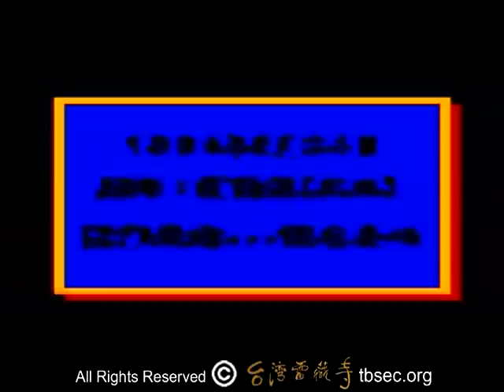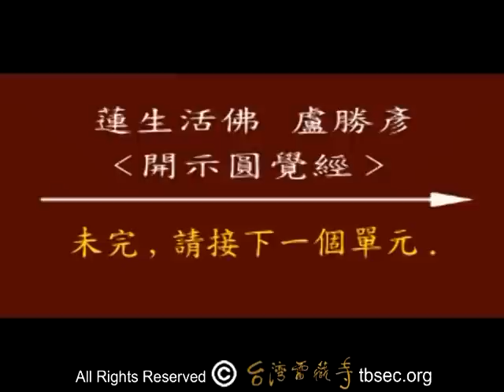蓮生活佛盧勝彥講授 圓覺經 23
蓮生活佛盧勝彥講授圓覺經 (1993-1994年,共47卷.)

52. 日期 : Mar  23@ 1994 ,三月二十三日 ,一九九四年
  地点 : 真佛密苑
  内容 : 善男子...冥坐靜室

53. 日期 : Mar  24@ 1994 ,三月二十四日 ,一九九四年
  地点 : 真佛密苑
  内容 : 恆作是念..今者妄身當在何處?